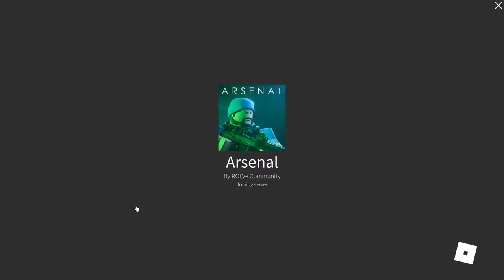NEW ARSENAL 12th CRATE!!!!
hope you saw what got updated in arsenal, Hope you enjoyed the video sub and like. PEACE!